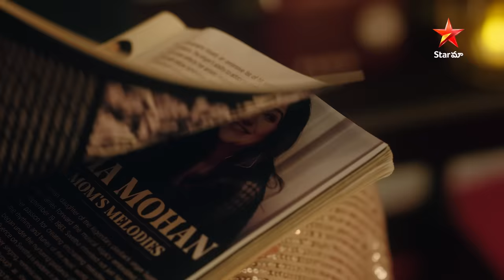Super Singer 2023 - Promo | Become the Next Music Sensation | Sweta Mohan | Coming Soon on Star Maa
🎤✨ Get ready to be enchanted by the voices that will steal your heart! 🌟🎶 Super Singer is making its grand entrance on Star Maa, promising a musical journey like never before. 🚀🎵 Are you ready to witness the rise of the next singing sensation?